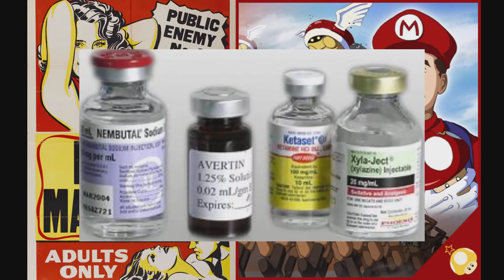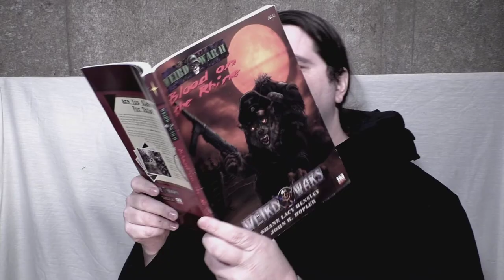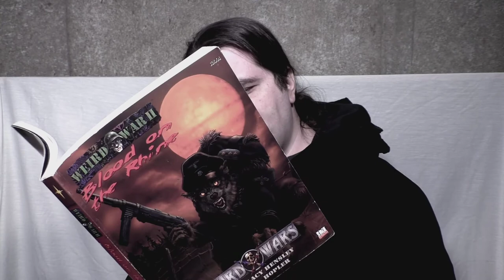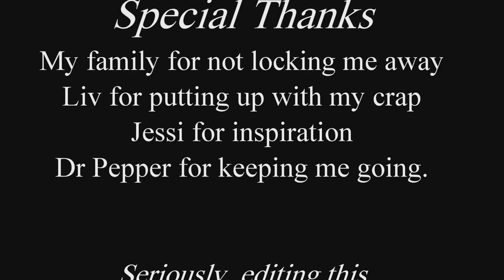Socio on Requiem for a Dream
Some doors are best left unopened, but today, Socio talks about a dark little room worth peeking into.